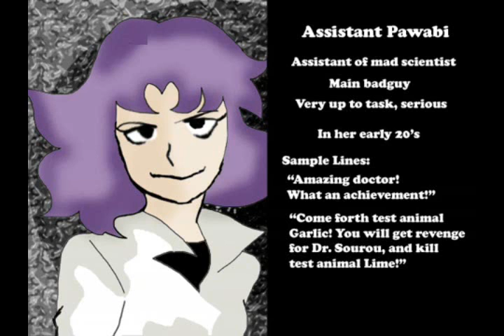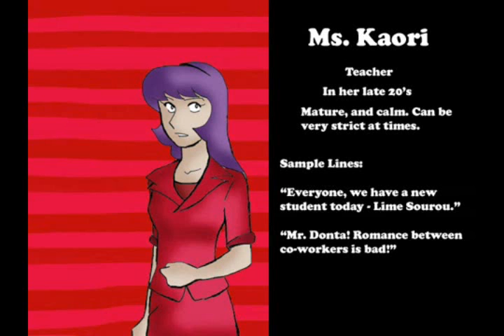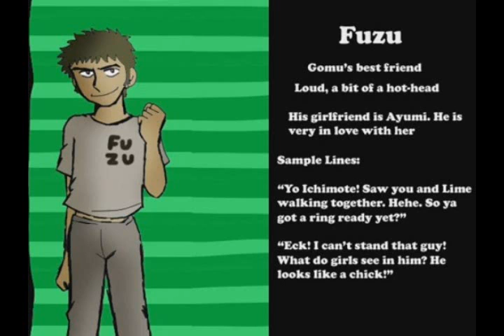"Somewhere Today" Audition Reel.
*~~♥UPDATE!♥~~*
I have won the role of four characters for Retrosofa's original series:

☺Tuna
☻Kaori
☺Fuzu
☻Sasori

♦Edited on Sony Vegas 8.0♦
♦Song:"Dounimo Tomaranai" by Linda Yamamoto♦

•VIDEO DESCRIPTION•
This is my audition reel for Joe Salvatore aka "Retrosofa's" original animation series on youtube called, "Somewhere Today."

I truly love his original work and characters and although he asked me to audition for a particular one, to show my support for his series, how I wish to help with more characters if he likes and to showcase also my variety of voices in my arsenal, I decided to create this voice reel of all his known characters thus far.

Please check out his channel and help the guy out!
Its really great work and I wish to keep supporting him!

All footage is property of "Retrosofa" and was used only to create this audition reel. None of this video footage is mine, only the voice acting audio you hear.

Thank you for the opprotunity, "Retrosofa."